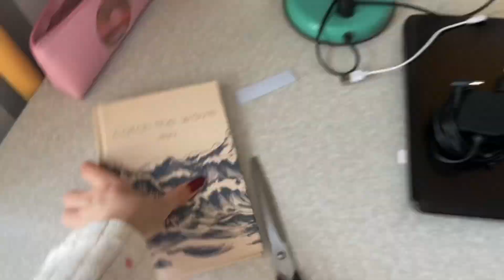ВЛОГ: уборка в общаге,покупки